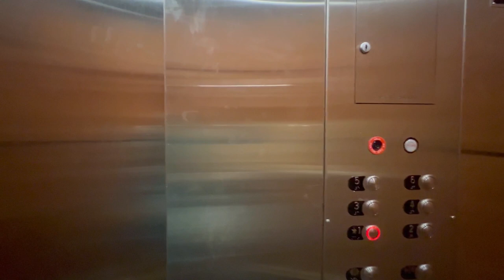Phần 8 : Hành Trình Bay Show Dallas - Giật mình khi biết tác nhân gây ung thư là món mà 8 thích ăn?